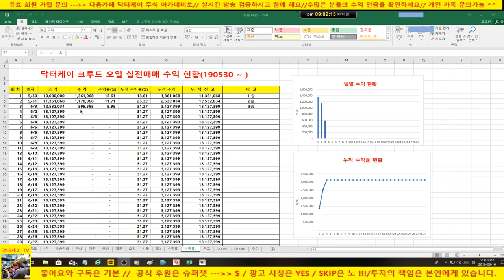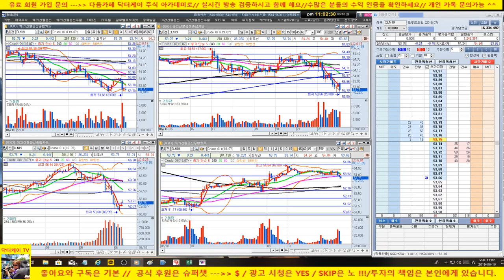주식으로 일당 50만원 벌기/4승 무패/+1,246,357원/누적수익 +4,373,756원/190610/해외 선물 크루드 오일 실전매매 시즌 2/닥터케이 주식아카데미